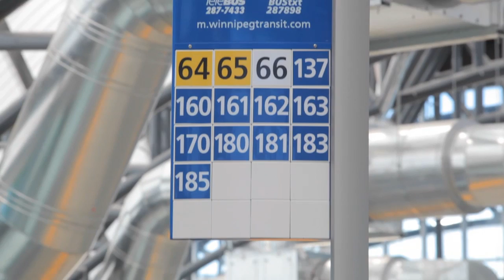Southwest Transitway Officially Opened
Winnipeg Transit invited residents to take a free ride on the new Rapid Transit Southwest Transitway on Thursday. The 3.5 kilometre dedicated bus rapid transit route is meant to save time through bypassing traffic, particularly in the Osborne Street area. Ministers and government officials held an official opening at the Fort Rouge station.